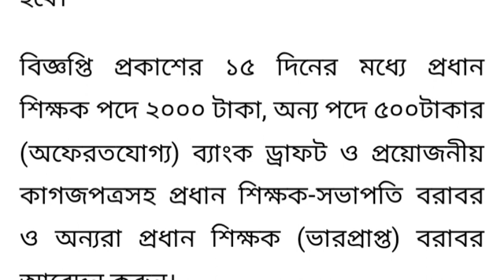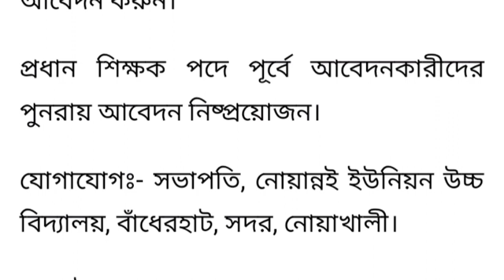বড় সুখবরঃ প্রধান শিক্ষক নিয়োগ বিজ্ঞপ্তি প্রকাশ ২০২৩~Head teacher job circular 2023~Fee 2000 tk